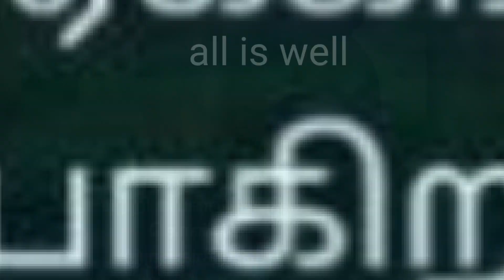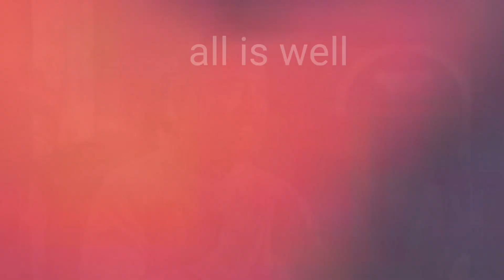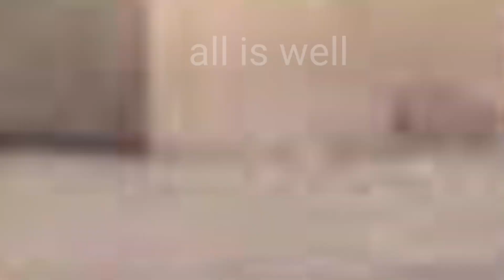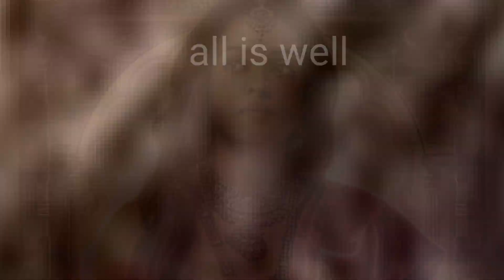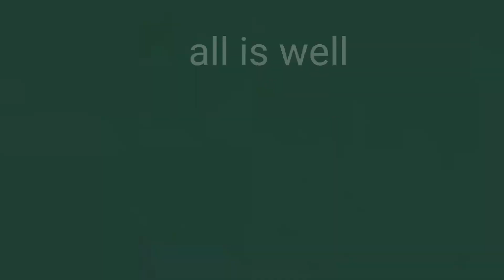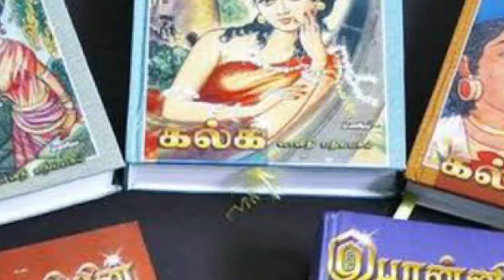பொன்னியின் செல்வன்!கமல் – ரஜினி|காத்திருக்கும் சவால்! ps1 audio launch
பொன்னியின் செல்வன்!கமல் – ரஜினி|காத்திருக்கும் சவால்! ps1 audio launch ‎@all is well யாவும் நலம்